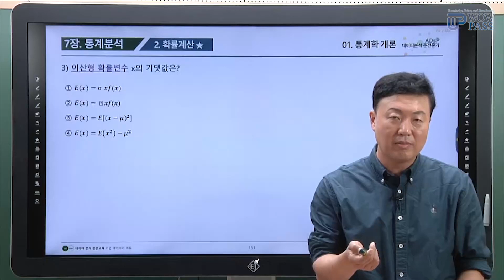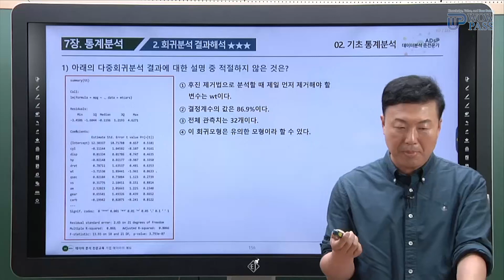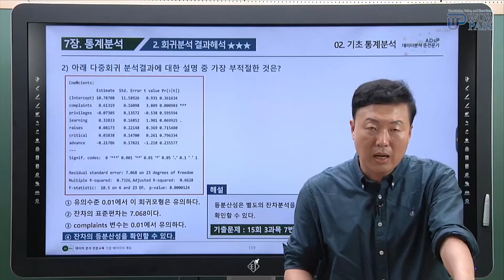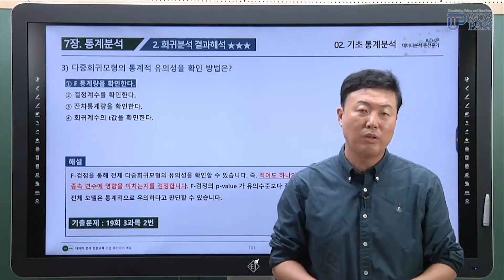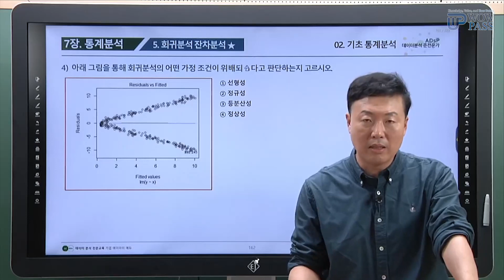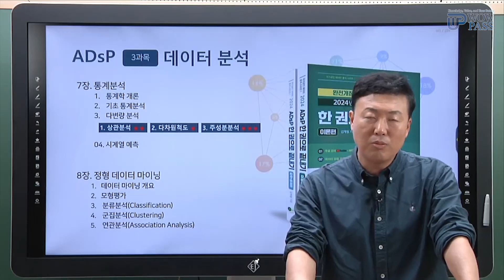ADsP 직전대비 특강: 4시간만에 완성하는 ADsP / 무료 자료 제공👌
ADsP 단 4시간만에 완성하는 방법!
회원가입만 하면 풀강의와 자료가 모두 무료❤️